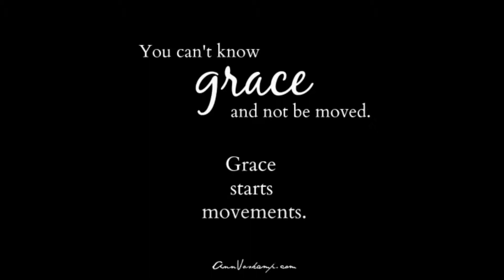Relentlessly pursuing - moving our Prayers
Bring movement into your prayers and let people support you in your life. You can read more about the video on the blog here - //livingcreative.ucgrace.co.uk/post67
Music is Relentless Pursuit by Kim Walker from the album HOME